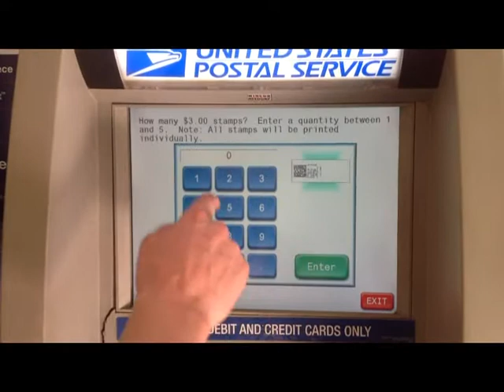7-29-2013 2 TTMs MLB & NFL Mega Star